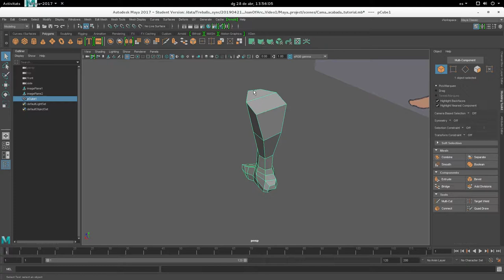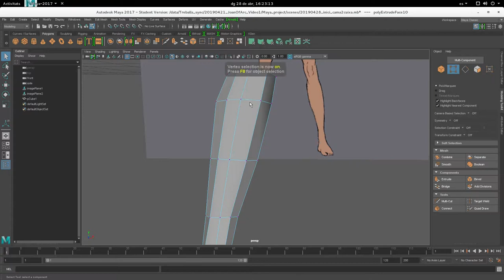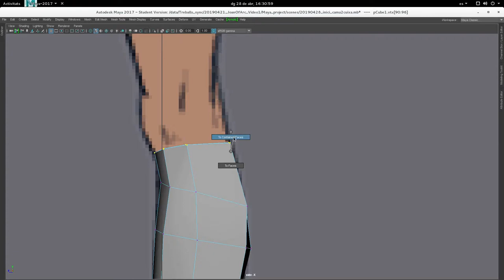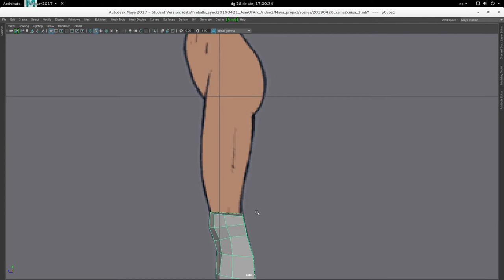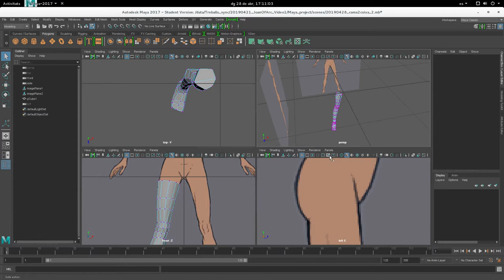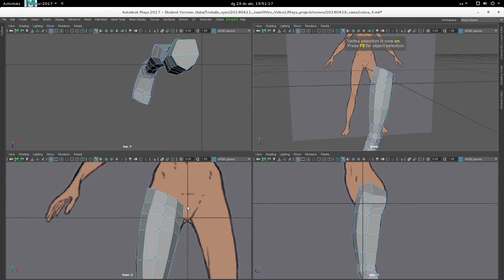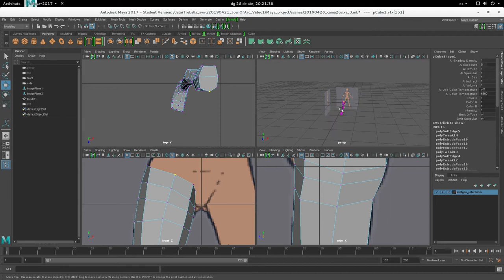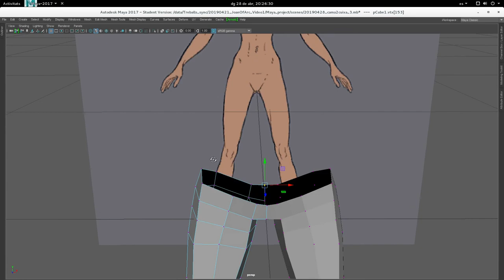Introducció al modelatge orgànic: 2. genoll, cuixa i maluc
A aquest segon vídeo continuarem creant la cama i la cuixa fins al principi del maluc a partir d'extrusions. A la cama haurem afegit més geometria i ara també crearem una geometria més densa, que ens permetrà precisió en la forma però que també ens demanarà que siguem més metòdics a l'hora de treballar.